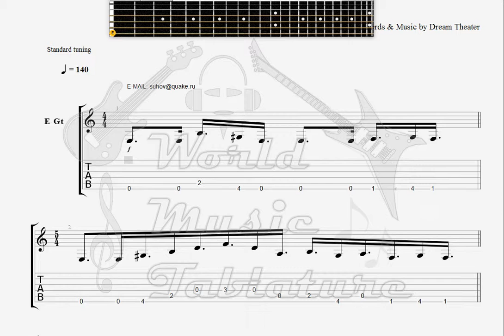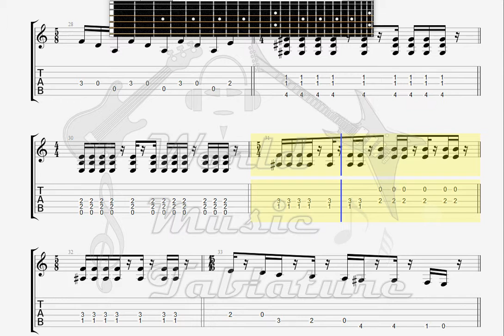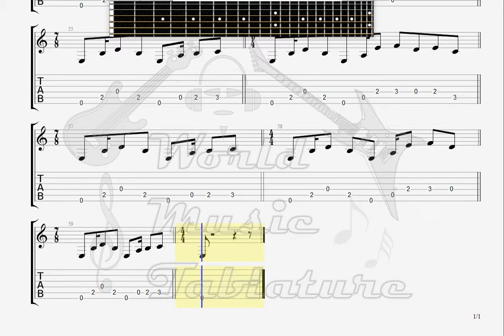Dream Theater Another Dimension GUITAR TAB